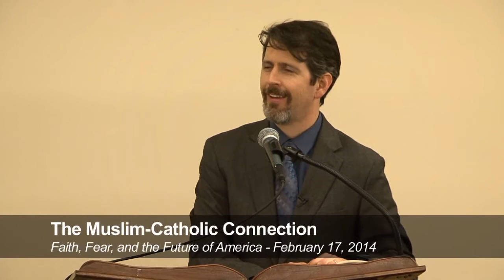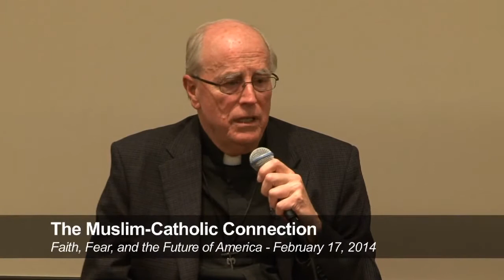The Muslim-Catholic Connection Conversation with Eboo Patel and Fr. James Heft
Eboo Patel and Fr. James Heft discuss Catholicism, Islam, Faith, Fear, and the Future of America at the USC Caruso Catholic Center on February 17, 2014.